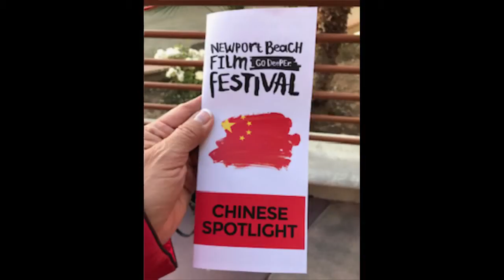Promo for Newport Beach Film Festival 2019 with Dr. Marissa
Get Balanced and Happy with Dr. Marissa 'Asian Oprah' Love films? Then come to the Newport Beach Film Festival, a prestigious multicultural event, attracting over 55,000 attendees and screening over 350 films in 8 days! Orange County's largest entertainment event will run April 25 to May 2nd and yours truly Dr. Marissa will be introducing the Chinese Spotlight film May 1st with a fabulous celebration following! So for the best in new, local, international and critically acclaimed cinema, sign up at Newportbeachfilmfest.com